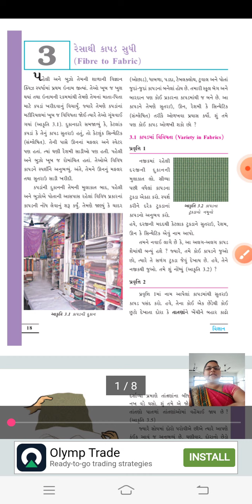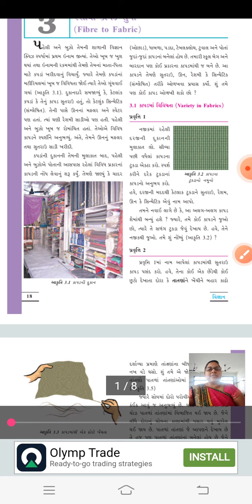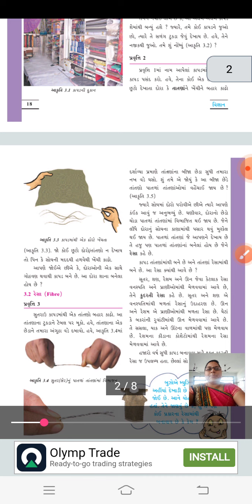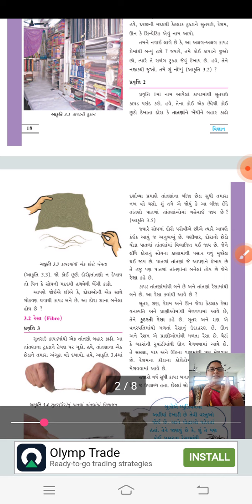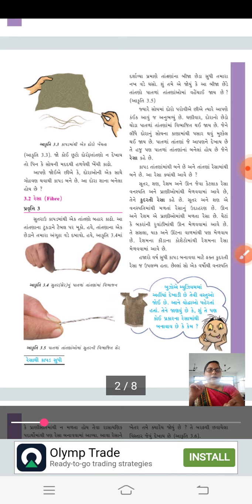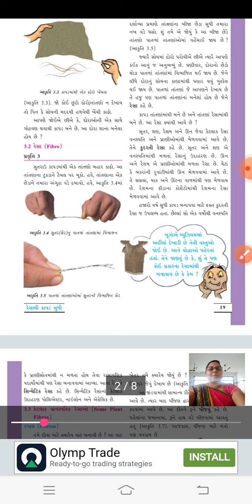ધોરણ ૬ । વિજ્ઞાન & ટેક. । પ્રકરણ ૩ રેસાથી કાપડ સુધી । ભાગ ૧